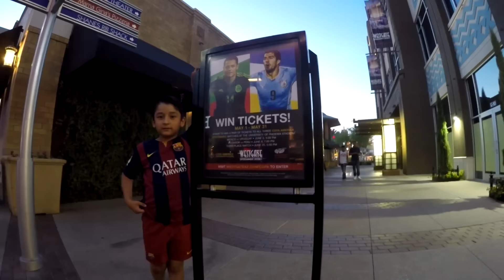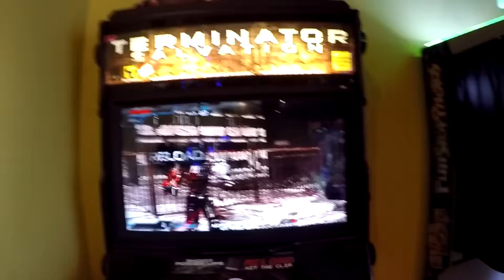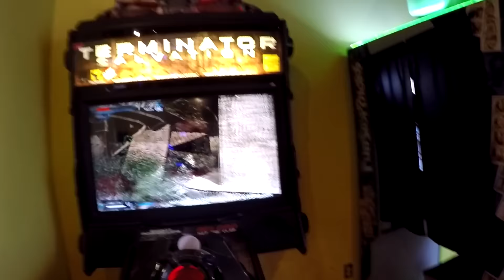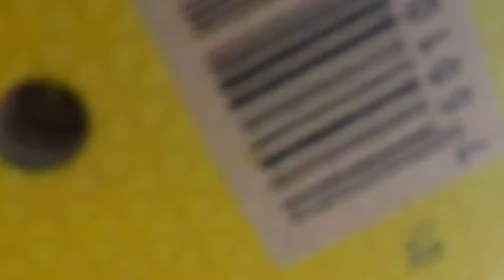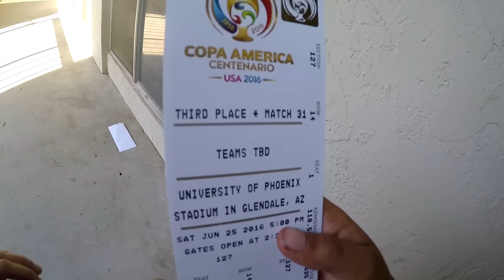COPA AMERICA CENTENARIO USA 2016 MEXICO VS URUGUAY+ MY TICKETS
COPA AMERICA CENTENARIO USA 2016 MEXICO VS URUGUAY + RAFA MARQUEZ CHICHARITO GILLEROMO OCHOA JAVIER AQUINO MIGEL LAYUN TALAVERA ORIBE PERALTA FIRMA DE AUTOGRAFOS